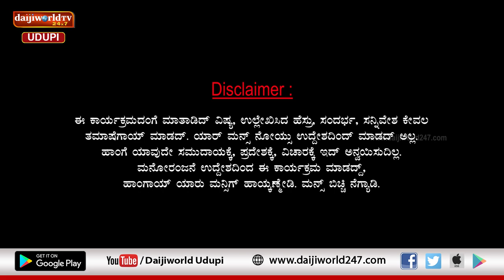ಚಂಯ್ಕ್ ಪಂಯ್ಕ್ | ಸಂಚಿಕೆ 26 | ಮಕ್ಕಳಿಗೆ ಸ್ಟ್ರಿಕ್ಟ್ ಮಾಡ್ಬೇಕಾ? ಬ್ಯಾಡ್ದಾ?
ಹೊಡ್ದ್ ಬಡ್ದ್ ಹೇಳುದ್ರಿಂದ ಮಕ್ಕಳ್ ಮಾತ್ ಕೇಂತ್ರಾ?
ಇಲ್ಲ ಬಾಯಿ ಮಾತಲ್ ಹೇಳ್ರೆ ಮಕ್ಕಳ್ ಮಾತ್ ಕೇಂತ್ರಾ?
ಮಕ್ಕಳನ್ ಹ್ಯಾಂಗ್ ಬೆಳಸ್ಕ್ ಅಂದಳಿ ಇಲ್ ಮೂರ್ ಜನ ಎಂತ ಹೇಳ್ತ್ರಾ ಕಾಣಿ